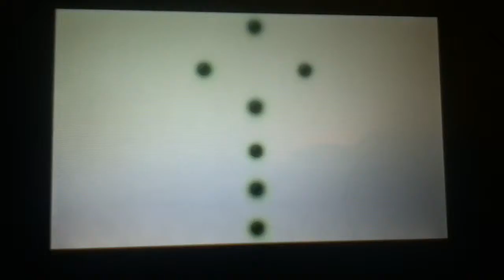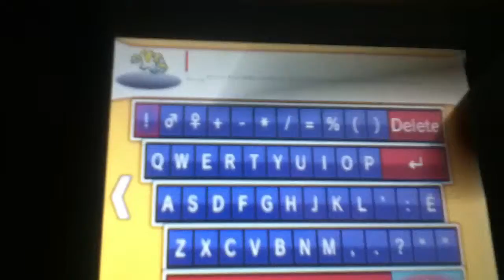VS Regigigas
Live footage taped on my iPod touch of me catching the legendary Pokémon Regigigas. The king of the Regis is one tough Pokémon to catch.